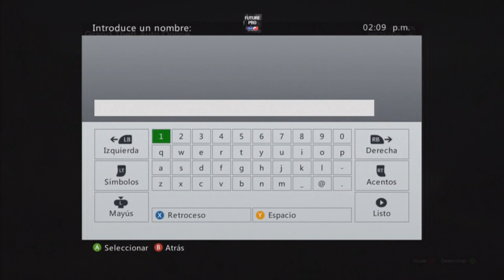GTA V Online - Teletransportarse a cualquier lugar | Glitch Asombroso | 1.09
Aqui les dejo este glitch para que puedan teletransportarse de un lugar a otro en cuestion de segundos y lo mejor de todo sin que nos saque del lobby original, ya que en pasadas actualizaciones nos sacaba."
Deja tu LIKE y comenta que me ayuda mucho.!
Un Saludo a Todos, y nos vemos en el siguiente Video...!!!